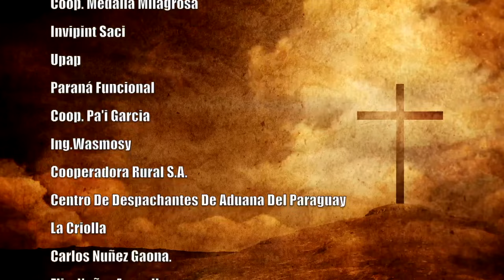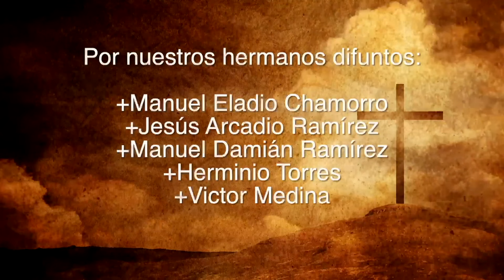Misa 30 de Octubre 2023